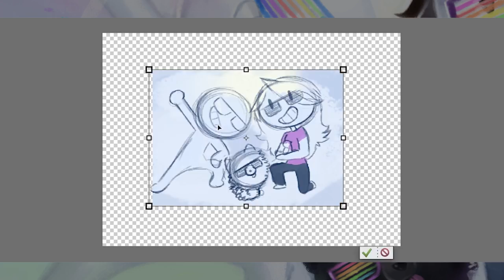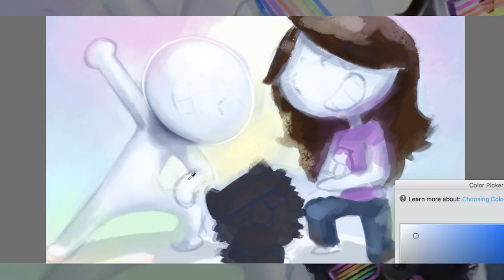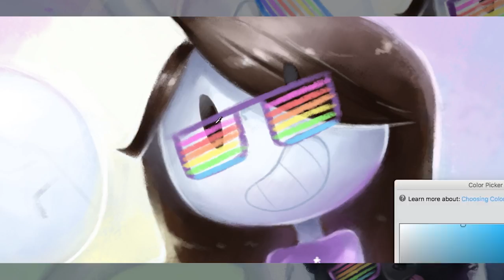JaidenAnimation & TheOdd1sout SPEEDPAINT - Thank you!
Thank you literally everyone who has either donated or bought a print in our print sale a few weeks ago to help raise money for our dog Jasper, for his surgery. (yeah that sentence could have been written better :V I know lol but you get the point XD) I wanted to make a picture particularly for JaidenAnimation, and TheOdd1sout in particular. They both donated so much that they practically paid for a quarter of Jasper's surgery! DO YOU REALIZE HOW MUCH THAT IS?! Seriously, it helped so much! Thank you both! but again also thank you all that helped us out as well! And any of you out there wanted to help but didn't have the means, it's ok! Thank you anyways because your support means the world to us!

Jasper's Surgery is coming up next Friday, oh boy! Sam is nervous but I think our little pupper is going to be ok. Seriously, thanks to you guys we are able to have our little dog get the surgery he needs to get better. Thank you so much. Sorry I didn't post a video last week, haha been busy with the print sale and another convention. XD

but aside from just the print sale, both Jaiden and James are incredible people. I met them at PCC and they are so sweet, and genuine, and great people to be around. Plus, they freaking make story animations! STORY ANIMATION! Do you realize how much work that is put into one video?! 8U I can't even imagine how they do it at a weekly basis! That's insane! I could never keep up! James even makes backgrounds! full color! AAH! seriously the amount of work these people do in a single  video is insane, they write a script, voice record themselves, edit that, and then animate to it! INSANE! I mean look how long it's taking me to do freaking Megalovania 8U it's almost been a year! *sob* (also sorry if I spelled Ari's name wrong Jaiden ;3; also early congrads on 2M subs! you're so close!)
(also cough cough don't mind the typo in the title lol cough cough )

They are so worth checking out if you don't know these two incredible youtubers. They are funny, professional, chill, fun, talented animators. please check them out.

The music is a sped up version by Alan Walker called Fade. Check out the original here! :D
I also got the idea for the sped up version by my friend YamsGarden (I miss you ;3;) and speaking of which, she's an incredible artist that deserves so much more attention, please guys check out her incredible channel as well!!!

((ps. I know I just did a Gay pride thing with rainbows with my last video, but try not to overthink my color choice in this piece, they are just rainbows for the sake of making rainbows because I really like pastels lol XD that and, I got the idea of sprinkles from James' mile stone videos, and sprinkles are rainbow so lol yeah XD ))

((Pss. LGBTQ+ for life tho. lol ))